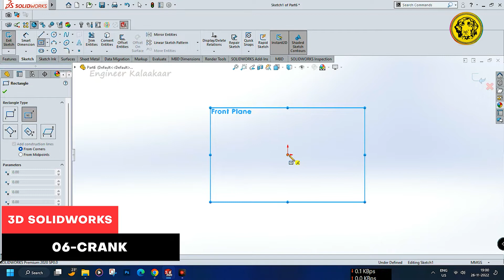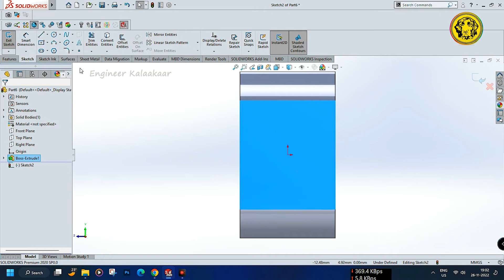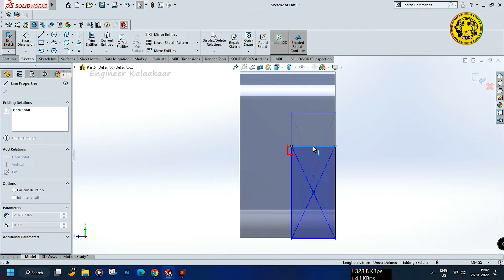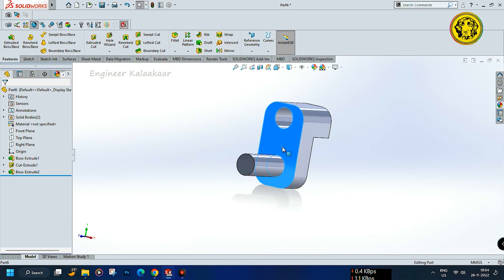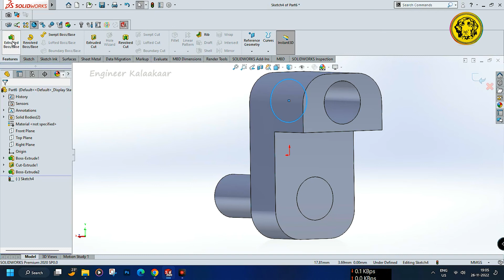Solidworks Tutorial for Beginners | Solidworks Tutorials | " CRANK "| Part 06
How to make a " CRANK "| Part 06
Solidworks | Solidworks Tutorial
Practice Model of "SMALL HORIZONTAL SINGLE CYLINDER OSCILLATING STEAM ENGINE " for Solidworks Beginner.

Solidworks Tutorials

Easy to Learn with tutorial.

Next Video will upload on Saturday .

Solidworks tutorial for beginner. Learn Solidworks from video step by step in easy. You will gain confidence in Solidworks skill by these Solidworks tutorial.

This Channel beside Tutorials Engineer contain topics about:

- SolidWorks Beginners Tutorials - SolidWorks
- Sketching - SolidWorks Surface
- SolidWorks Weldments - SolidWorks Assembly
- SolidWorks Drawing
- SolidWorks Simulation
- SolidWorks Motion And MORE